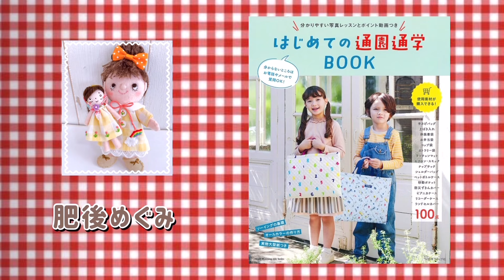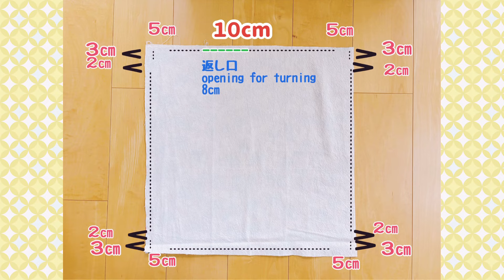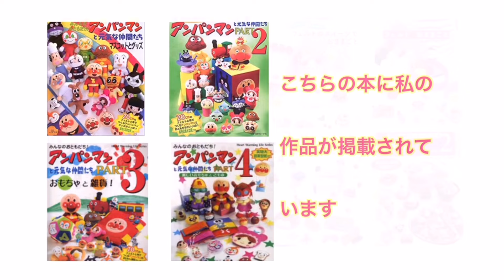２枚の生地で作れる！簡単ふんわりギャザーバッグの作り方Make it with 2 pieces of fabric! How to make a simple fluffy gathered bag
いつもは、ハンドメイドの制作動画ですが…

ショート動画では、ガチャガチャ・食玩・ミニチュア・手抜き料理・日常の出来事の動画を公開しています。

ブログからも本が購入出来ます(Amazon・楽天市場)

ママ、おばあちゃんの手作り フェルトの赤ちゃんおもちゃ
子どもの心を情緒豊かに育む　フェルトで作る知育おもちゃ
フェルトでたのしいおままごと
はじめての通園通学ＢＯＯＫ
パンどろぼうの本他

Creema は一部を販売しています。